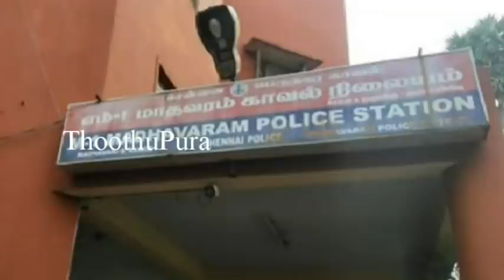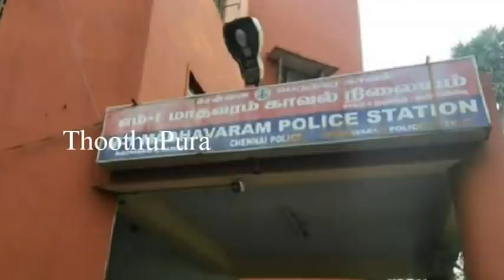சென்னை தனியார் நிறுவன ஊழியரான மாதவரத்தை சேர்ந்த ஐயப்பன் செய்ததை பாருங்க | Thoothupura